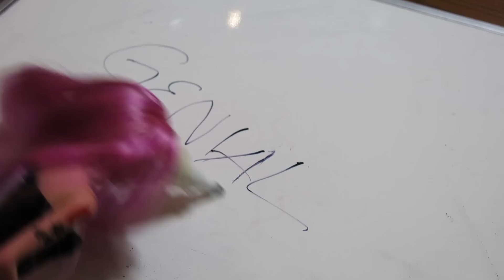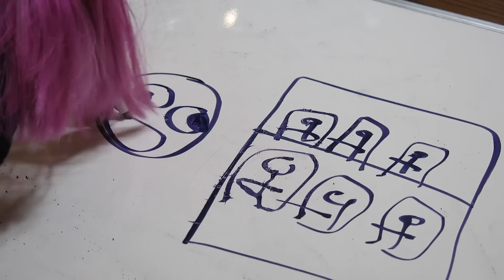DRAW MY FABULOUS LIFE - BÁRBARA SOFÍA.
ENVÍA COSAS BONIS AQUI:
Laura Villanueva Pérez
APARTADO POSTAL 363
Avenida Pacifico No. 296
El Rosedal, Coyoacán
04330. México D.F.